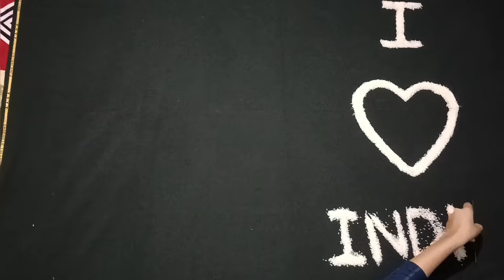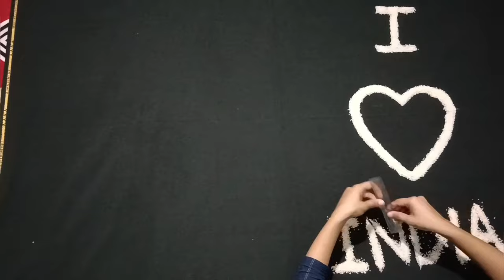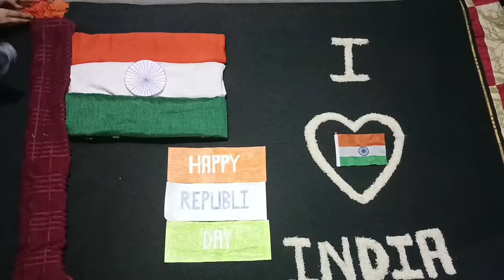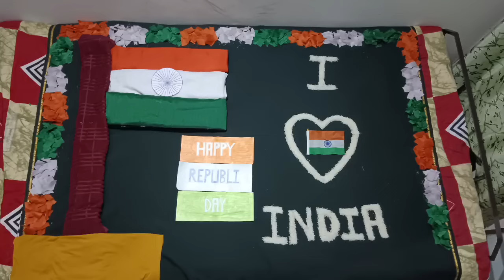26 January baby photoshoot ideas at home/happy republic day video/26january baby decoration ideas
26 January baby photoshoot ideas
easy 26 January baby photoshoot
2y January baby photoshoot ideas
26 January baby decoration ideas
kapde se tiranga
how to make teeranga in baby photoshoot
26 January easy baby decoration
5 min baby decoration
26 January baby photoshoot ideas
republic day baby photoshoot ideas
republic day baby decoration
baby decoration ideas new
26 January new baby decoration ideas
26 January latest baby decoration ideas
26 January new baby photoshoot ideas